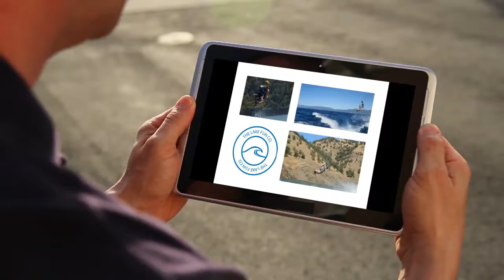Salton Sea Wakeboarding